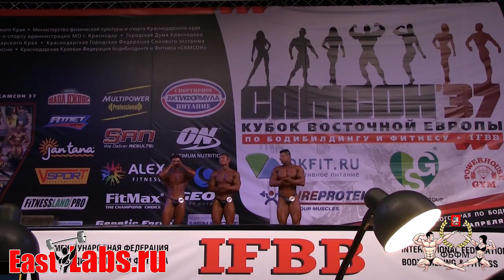2014 Russian Cup Krasnodar Classic Bodybuilding OVERALL